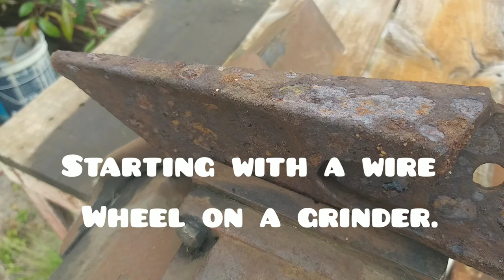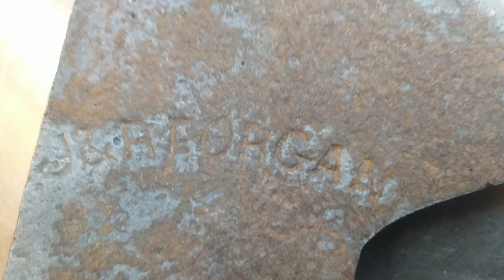RESTORATION OF A OLD J&R FORGAN RIPPING TINE. (42ND TOOL ON THE WALL)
Found this buried in the ground on a old farm thought I'd turn it in to something I could use in my garden. Couldn't find any information on it.